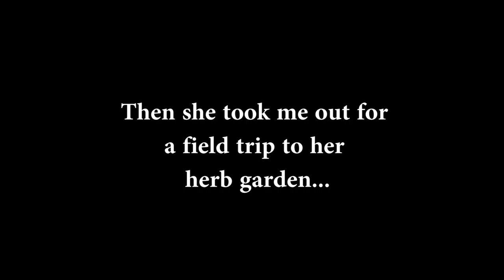Real Tweet with Jasper - Episode 8 (06/09/15)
Get your Jasper fix here! Another episode in the adventures of Jasper the rescued Blue Jay.